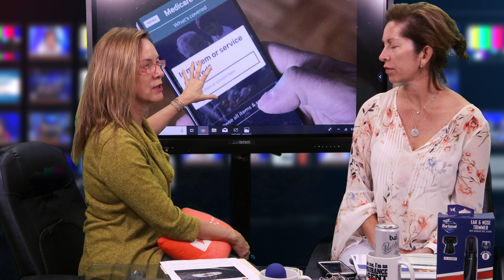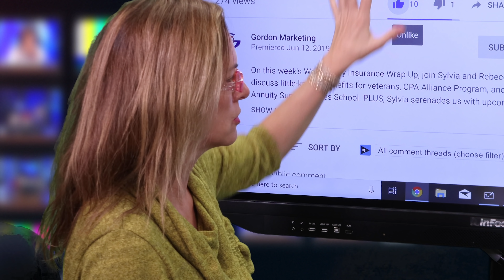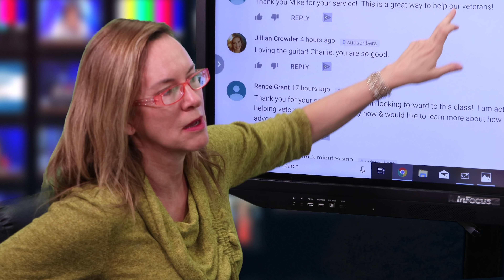Great Western Life and CVS Health Hubs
Join us for this week's Wednesday Wrap Up where Sylvia and Rebecca Gordon cover various topics that are trending in the insurance world! Today's topics that are discussed include the new app from CMS called "What's Covered", using YouTube to reach a wider audience, and new features that Lyft offers for Medicare users. Enjoy the video!

Want more information? Join us at our AEP Kickoff event August 16th in Carmel, IN or one of our road shows throughout the US.

The insurance industry is always changing! Are you still trying to keep up with it by reading all those emails? Well stop! Just tune into the Wednesday Wrap Up where the insurance sisters will break down everything that happened this week in insurance!

Get an overview of the Wednesday Wrap-up right in your inbox! Click here to sign up for a weekly email

Gordon Marketing
20236 Hague Rd
Noblesville, IN  46062